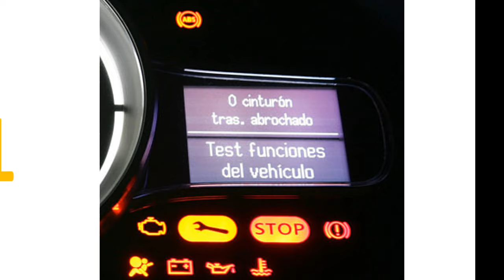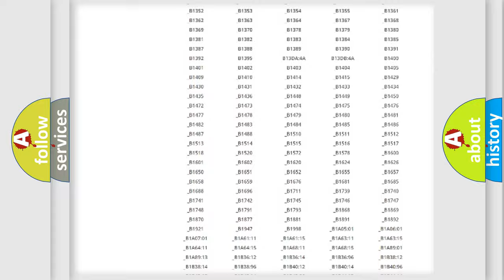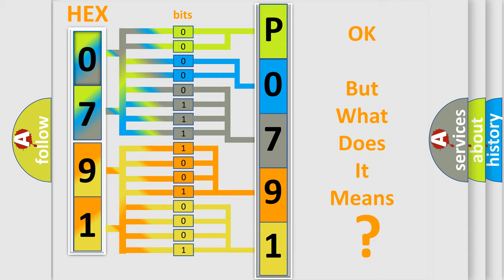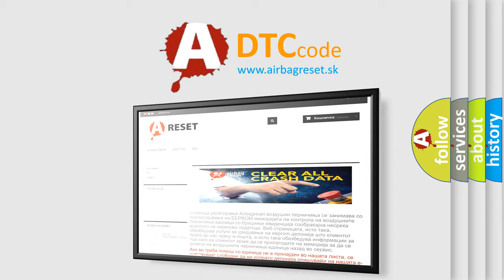DTC Mazda P0791 Short Explanation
Contents:
0:21 Basic DTC analysis according to OBD2 protocol standard.
1:48 Insight into programming
2:58 A diagnostically understandable description of the Diagnostic Trouble Code
3:05 Basic error definition

Make:
Mazda
Code:
P0791
Definition:
Class 2 Data Link High or Low
Cause: